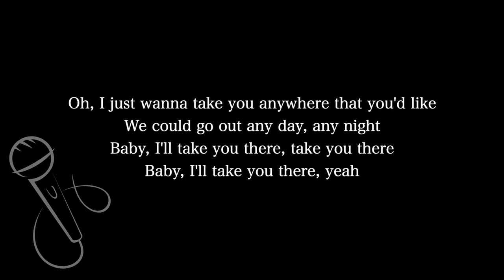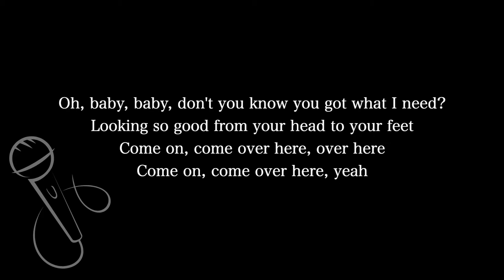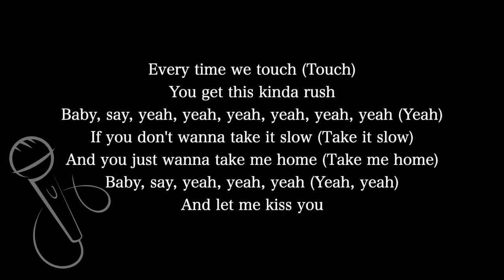【Karaoke Instrumental】Kiss You / One Direction【Higher Key】